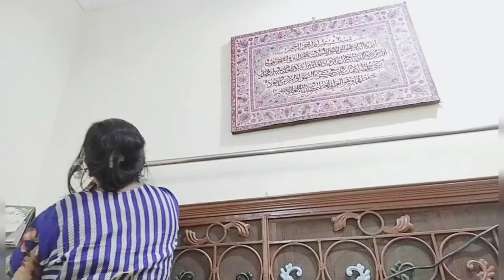part_1 Requested video _Full House cleaning vlog_12 Rab ul Awal ki tayarian start_Milad ki tayarian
🌟Plz
S
U
S
C
R
I
B
E

🌟Allah Hafiz👋🏻